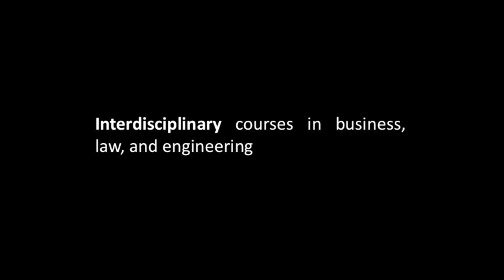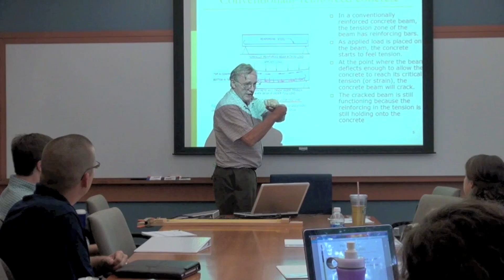Preparing Leaders & Thinkers in Construction Mgmt: Grad Prog. at Vanderbilt School of Engineering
Recent graduates of the Construction Management graduate program at Vanderbilt University School of Engineering describe their experiences and advantages of the advanced degree program in Civil Engineering (M.Eng) with concentration in Construction Management. Featured in this video are David Livingston, M.Eng. 2004 (Brasfield and Gorry General Contractors), Saleih Alrubaish, M.Eng. 2012, Kelsey Gerber, M.Eng. 2012 (Clark Construction), Chris Pritchard, M.Eng. 2010 (Hospital Corp. Of America - HCA). Adjunct professors, attorneys Greg Cashion and Vic McConnell of Smith, Cashion & Orr, speak to the construction law and interdisciplinary aspects of the program. These individual describe the following attributes of the construction management program:
- Diversity of students with a wide range of life, career and educational experiences
- Construction management as a fast-track to career transitions
- Completion of B.E. And M.Eng. Degrees in Civil Engineering in only 5 years
- LEED Certification as part of the M.Eng. Program (leadership in Energy and Environmental Design)
- Faculty professors and professional experts from the field who provide a dynamic learning environment
The program, under the direction of Dr. Sanjiv Gokhale, currently boasts 100% internships and professional placement. Built on the fundamentals of civil engineering, this program combines a balance of the latest developments in construction technologies, advanced engineering design, and management principles with other disciplines that are required in order to understand and solve the broad range of challenges confronting the construction industry. The Construction Industry Institute (CII) has recognized Vanderbilt's program for its outstanding curriculum and delivery of current research and best practices.
A majority of the Construction Management classes are offered during the late afternoon and early evening to allow students to work part-time or even full-time while also pursuing the M.Eng. degree.  In fact, students are encouraged to work or intern with local companies to gain work experience prior to graduation.
Areas of Emphasis, M.Eng. Construction Management:
- Healthcare Construction
- Project Delivery Systems
- Project Life-cycle Analysis
- Project Schedule Reduction Techniques
- Construction Contracts
- Underground / Trenchless Construction

Graduates of the Construction Management program are highly sought after and find a wide range of employment opportunities in design, consulting, and construction in the both the private and public sectors.
Throughout the program, the interrelationship of planning, design, and construction is continually stressed. Interaction with the construction industry is enhanced through Internship opportunities, project case study analysis, and invited guest lecturers of national and international prominence.
For complete profiles of construction management graduates in the workforce and in the field, as well as admission requirements and coursework, please visit: engineering.vanderbilt.edu/construction-mgmt.aspx,